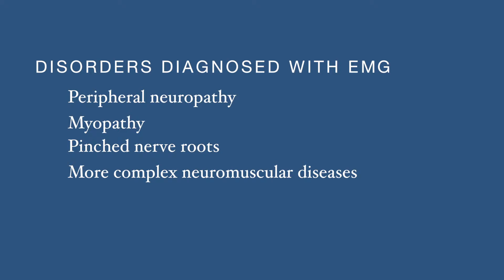Electromyogram (EMG) Diagnosis - Medical Minute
Dr. Paul Ariagno of Lakeshore Health Partners discusses electromyograms (EMG), peripheral neuropathy, myopathy, pinched nerve roots, and neuromuscular diseases in this Holland Hospital Medical Minute.